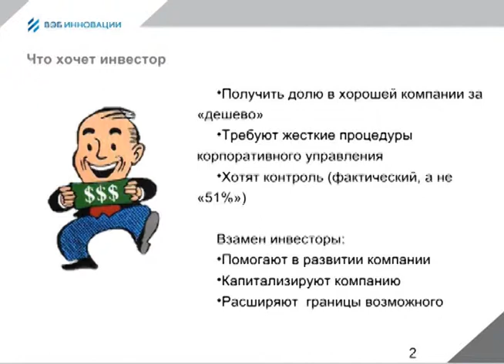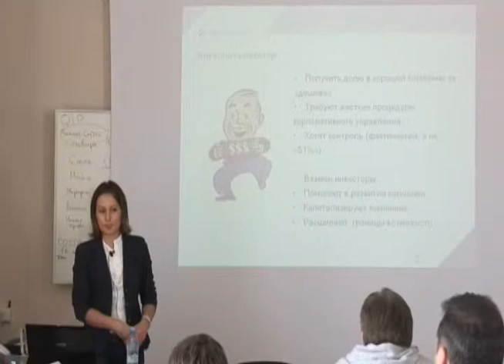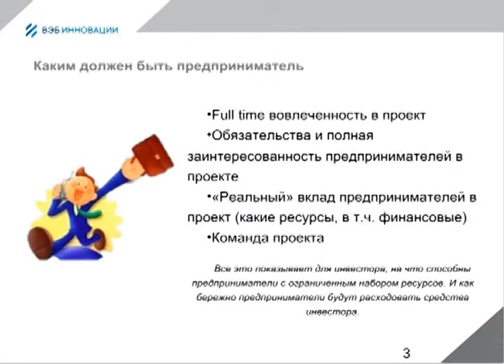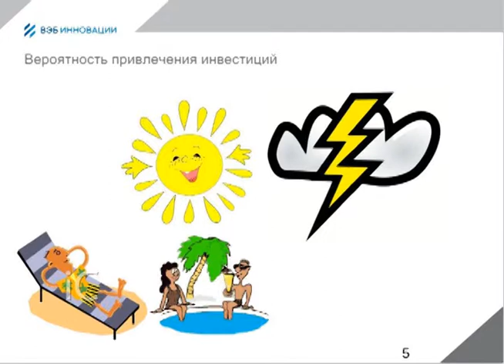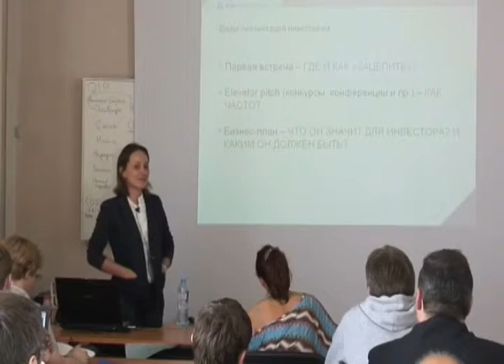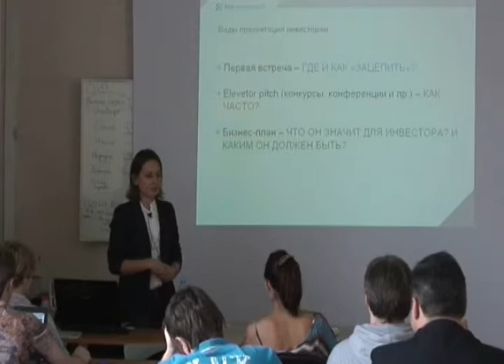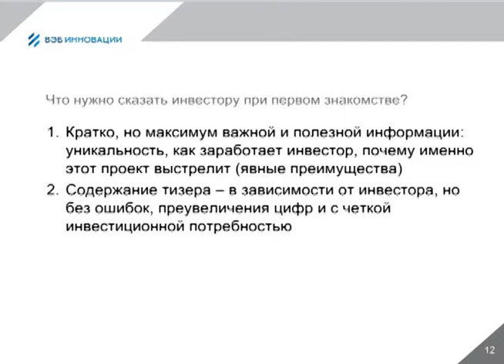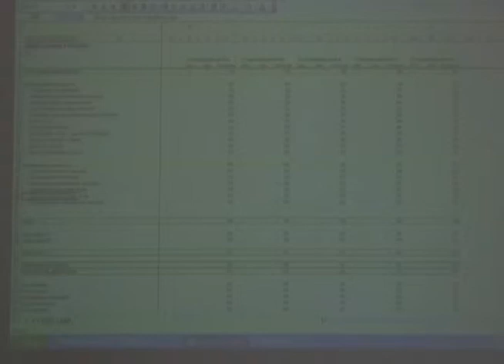Время и деньги инвестора_Анна Ненахова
Курс инвестиционной грамотности "Road map: подготовка к инвестициям"